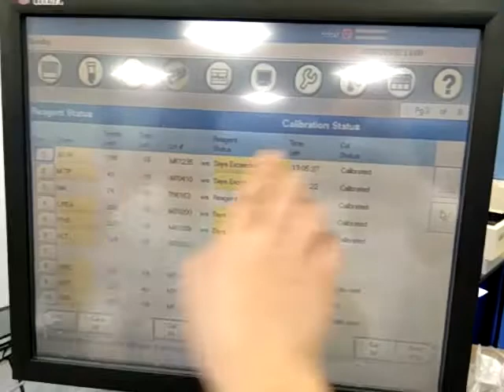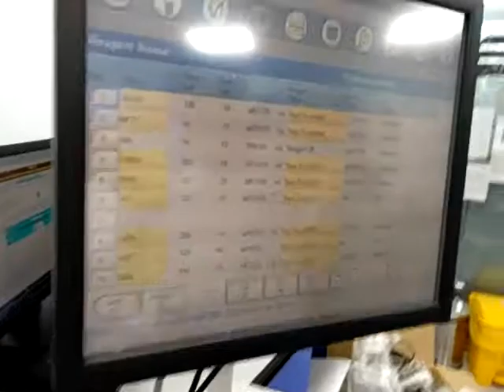How to Load & Unload Reagent | Beckman Coulter Unicel DxC 800 | Tutorial